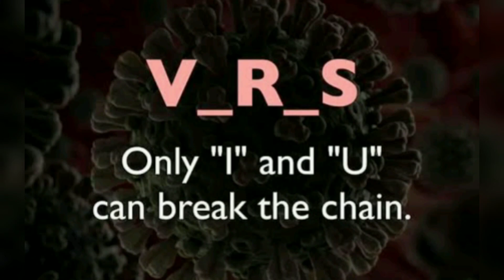Important Measures - COVID 19